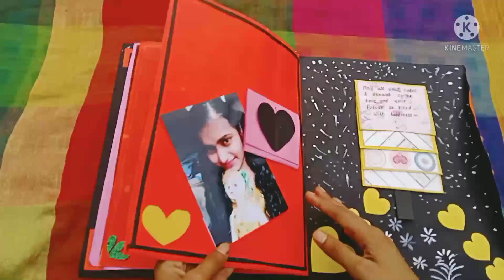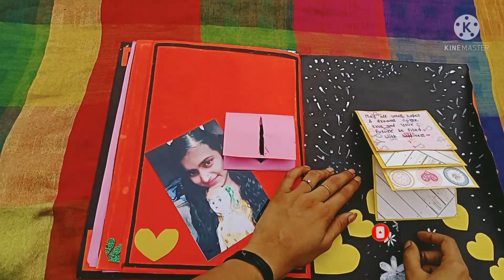A BEAUTIFUL CARD FOR BIRTHDAY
hand maded birthday  card making with chath paper
aagar kiski ko v card kharidna h to please comment mai bataye